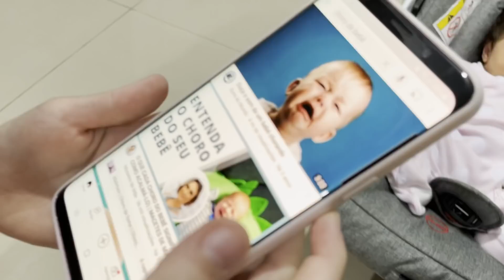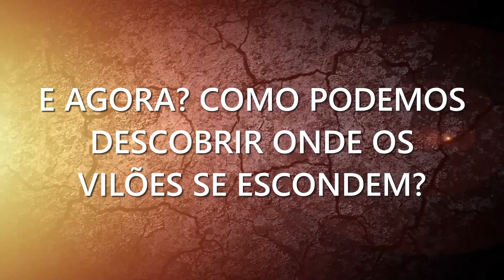★ USAMOS A ISADORA PARA ATRAIR O PALHAÇO DO MAL E DEU RUIM ★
Masudinha e Rapha tentam descobrir onde os vilões estão escondidos e para isso tem uma ideia de usar Isadora para atrair os vilões e descobrir onde estão.